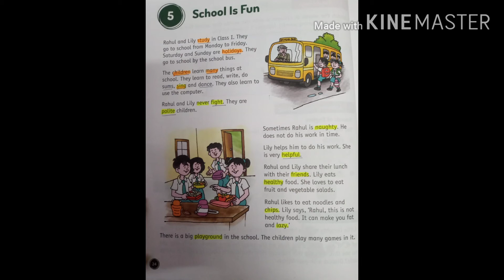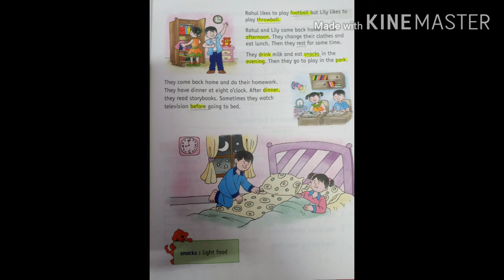Ch-5 School Is Fun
Difficult Words
English
Grade I